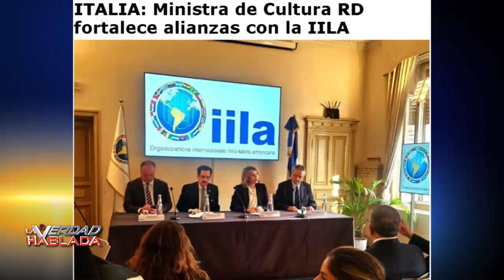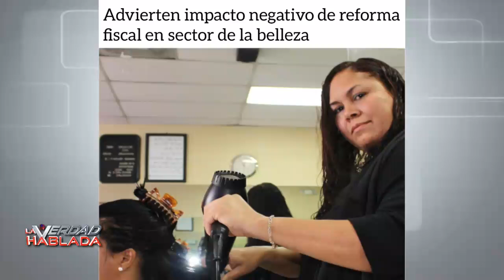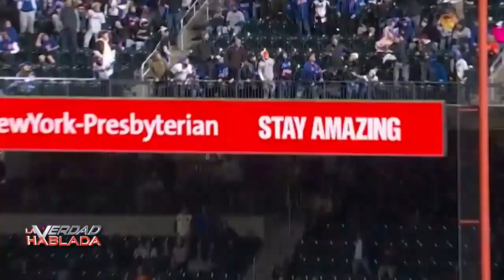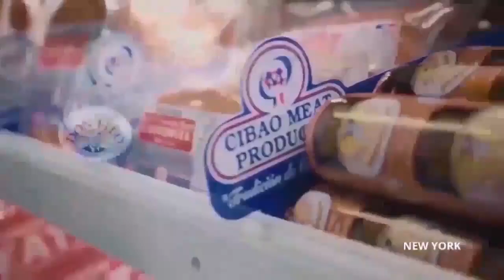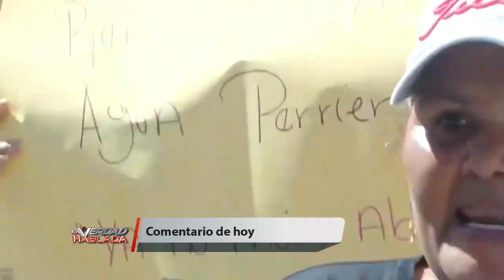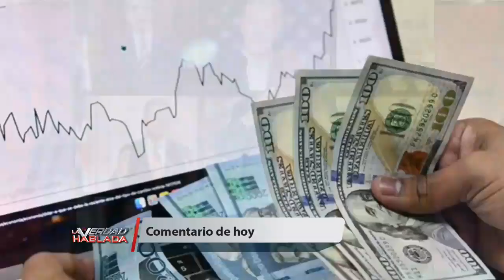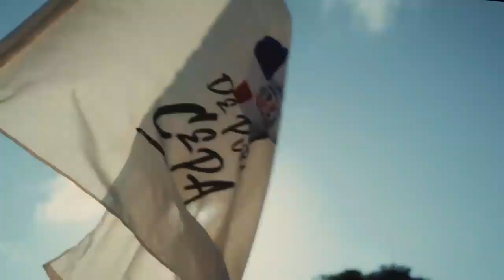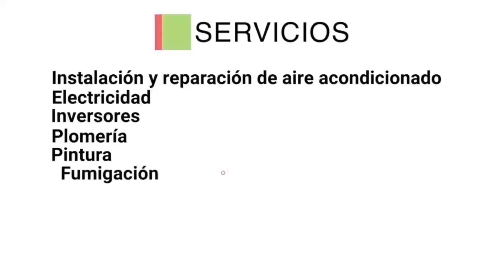LA VERDAD HABLADA 10 17 24